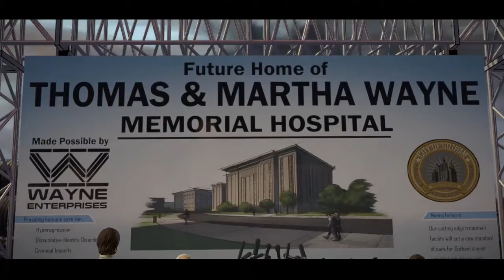5. Episodio 1: ¿Problemas en la Mansión Wayne? || Batman: TTS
Empresas Wayne interviene para la creación de un nuevo centro Psiquiátrico, el cual sustituirá el de Arkham; dicho centro se dedicará a la memoria de los padres de Bruce, Thomas y Martha Wayne.
En la rueda de prensa del nuevo centro, uno de los reporteros hace mención sobre un comunicado que su diario entre otros de la ciudad, recibió la información de que algunas cuentas de Carmine Falcone, habían sido rastreadas en la actualidad y salió implicado el apellido de los Wayne.
Ahora Bruce, al representar ese apellido, esta bajo investigación policíaca.